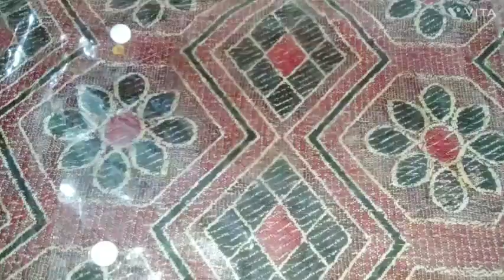आलू ओर सूजी का बहुत ही स्वादिष्ट नाशता 🤤😋 |Aloo aur suji ka nashta | @Itsislamicshorts3